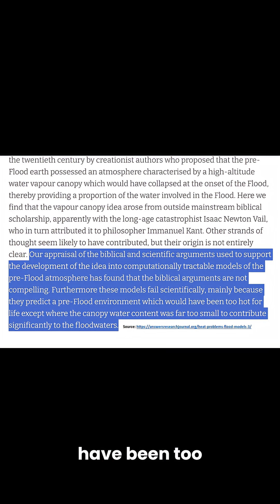Is the Biblical Flood Supported by Science? Heat (Part 1)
Flood heat from rain, canopy, and boiling deep waters would vaporize oceans. Even creationists admit it.